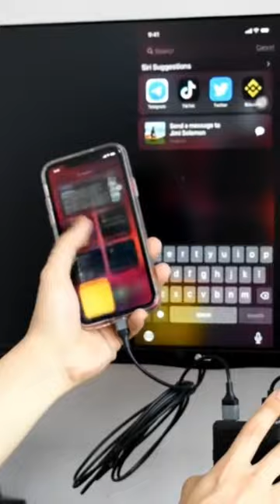Mirror Screen Apple Android Smartphone to Smart HDTV Plug and Play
DITO NAMIN ITO NABILI
SHOPEE:

Specifications:
Phone to HDTV:
●Android phones:
(1) Please open your cell phone "Developer Options", then choose "USB debugging", then click "OK", trust the devices.
(2) If there is no "Developer Options" on your phone, please click 6 times continuously in "Build number" of the "Software info" in the setting, then "Development Options" will be opened automatically.
You need download “EZcast”
*Open “EZcast”to connect , which is also very easy and quick to operate
Compatible Android 8.0 or above devices
USB debugging should be turned on for activating USB Mirror
NOT all smartphone supports USB audio, and consequently the sound may come from the smartphone instead of TV/Projector.
Note: SOME ADROID PHONES NEED TO CONNECT EXTERNAL SPEAKERS THROUGH THE HEADPHONE JACK OR BLUETOOTH
【Note】Due to for copyright protection (HDCP), public sharing of on-screen content may be prohibited by some video service providers (such as Netflix, Amazon video, HULU and other websites)
Android tablet is not recommended
Wifi is needed.